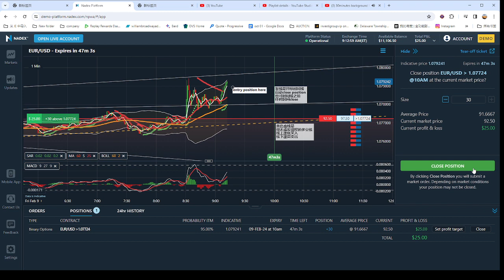弹无虚发实战视频78：今日有视频有真相的获利方法: FOREX LIVE Trading Process 外汇交易实战图例和视频with relax music 202402090908